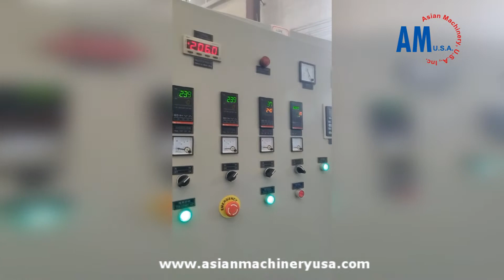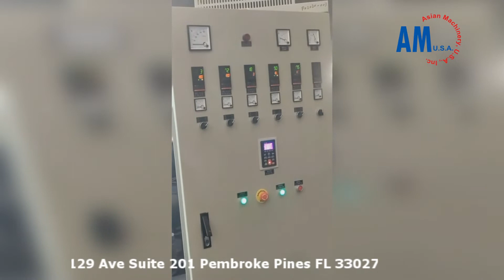Línea de 3 pasos de extrusión para PP/PE de material de lavado de película de desecho.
La unidad de granulación por extrusión de película de desecho lavada de tres etapas es un equipo de granulación y reciclaje de plástico de desecho que consta de tres extrusoras de plástico conectadas en serie. es ampliamente utilizado en reciclado y granulado de PEBD, PEAD, PP y otros materiales de película de desecho después de la trituración, limpieza y deshidratación. (Material con un alto contenido de humedad, hasta 20%). 1. La máquina principal adopta un tornillo de diámetro súper grande y está diseñada con un puerto de descarga con función de drenaje de extrusión y equipada con calentamiento electromagnético, de modo que el material pueda descargarse completamente en la extrusora de primera etapa. Conseguir deshidratación y cierto grado de plastificación. 2. La extrusora de primera etapa se conecta directamente a la extrusora de segunda etapa para garantizar que el vapor de agua y el gas volátil estén en un estado de volatilización natural y que la operación del equipo sea más segura. La máquina intermedia también está diseñada con un puerto de alimentación, y el material blando del cabezal de goma generado por la máquina auxiliar que cambia malla se puede volver a ingresar desde el puerto de alimentación de la máquina intermedia para reducir el desperdicio.